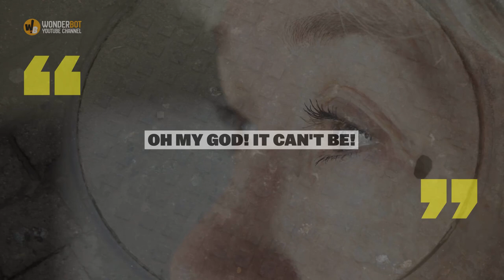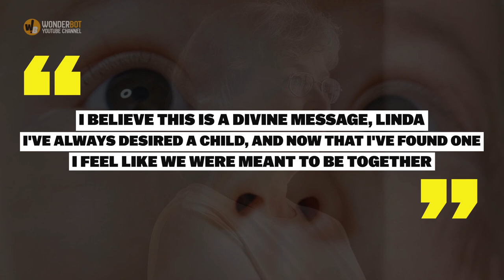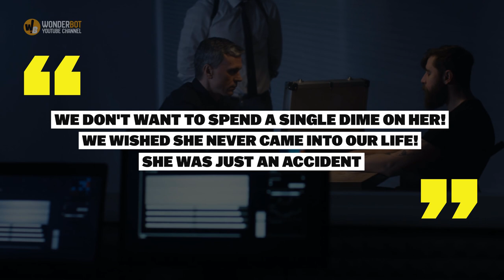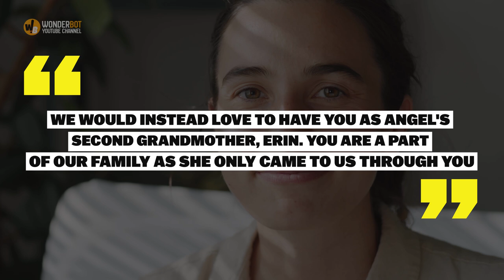Old Lady Walks past Manhole and Hears a Baby Crying